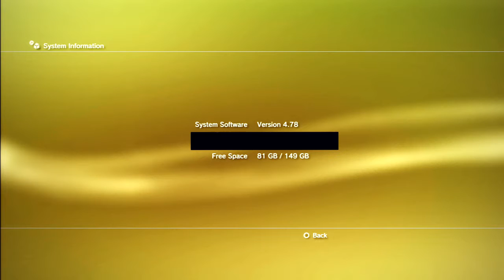GTA IV: ♕ Shootout KINGs ♕ (HD 60fps)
So i guess this means im the best now?
I dont actually have rapid fire. RapidFireGang is just an inside joke i made up cause us homies in oLights are too MONSTROUS so we get accused of rapid fire. I have a normal controller, normal heli, normal bullets, & there are absolutely no modifications to my PS3 in any shape or form. You guys will enjoy this one.
Song names:

KAAN - CHURCH
Silver End - Adhere

Btw guys, have a sense of humor, instead of threatening to put me on a blacklist. LOL. The only mods you will see used in this video are "repair vehicle", "Add Health, Armor, & Weapons", "Clear All Abandoned Vehicles"

Clips were obtained last night. Thanks for checking out the video.